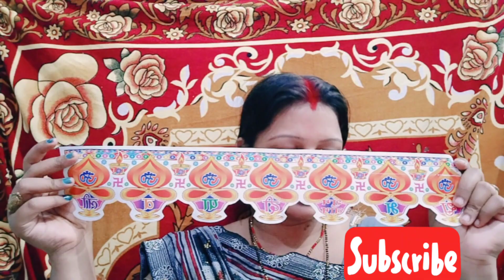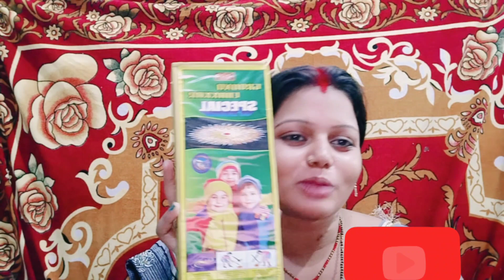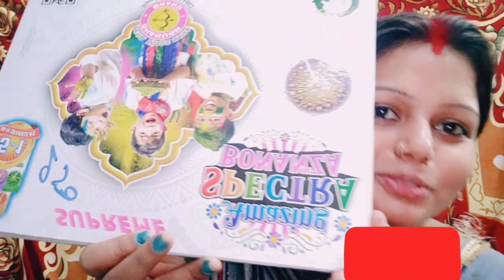Diwali shopping🛍️ Krity gautam ne Kya kya Diwali ke liye shopping Kiya#dailyvlog